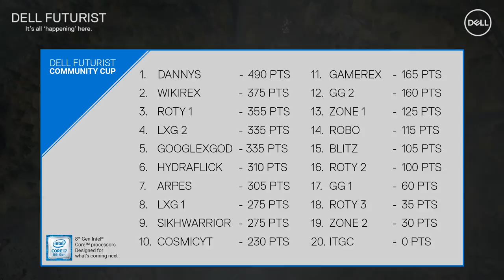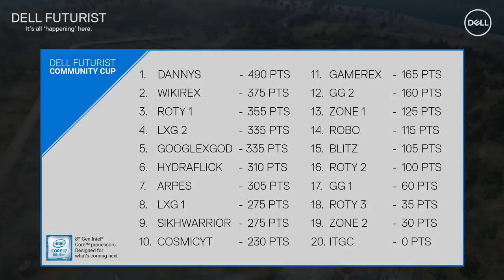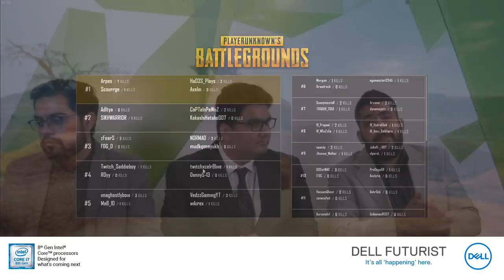[REBROADCAST] DellFuturist Community Cup - Day 2 - Match 3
Welcome to the Dell Futurist Community Cup! Top Indian Streamers and Top Gaming Cafes Team Battle it out for the Ultimate Prize in PUBG.